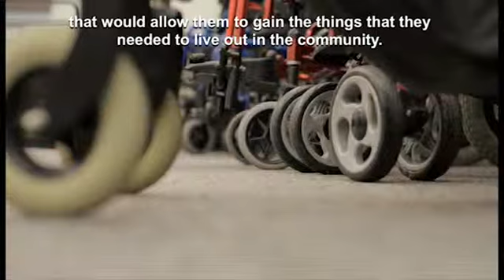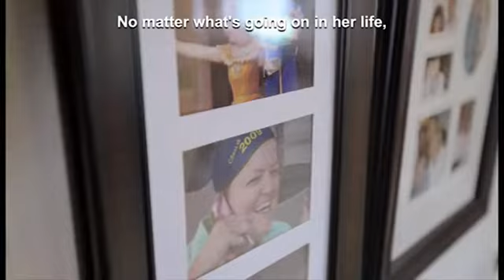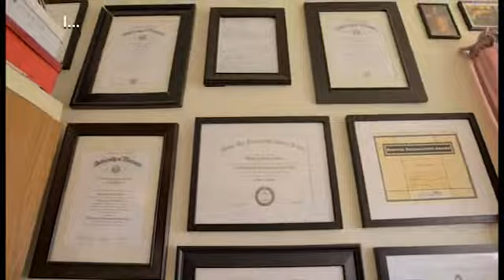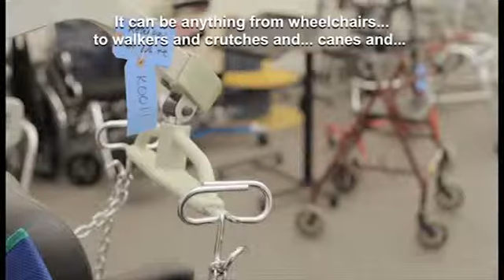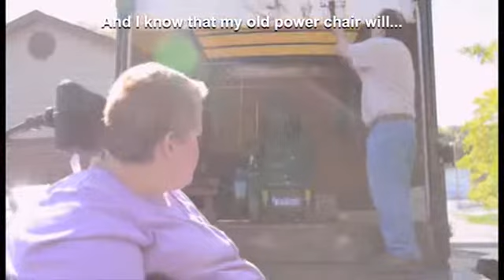CFI About Us